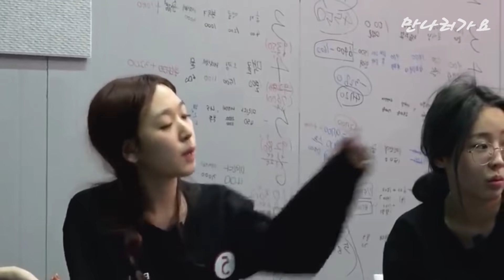담배 피우는 파이 때문에 화난 공혁준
영상 : 진용진
머니게임
(ENG)갈등 최고조, 이성을 잃어가는 참가자들 l 머니게임 Ep5